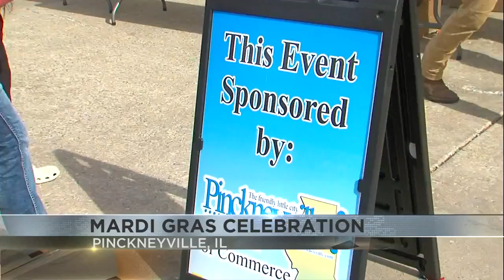100 years of Mardi Gras